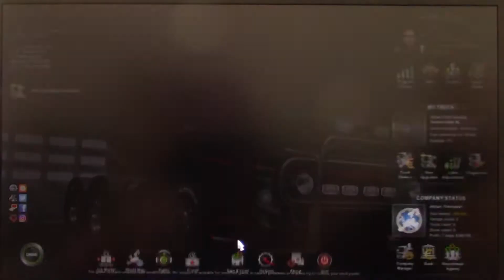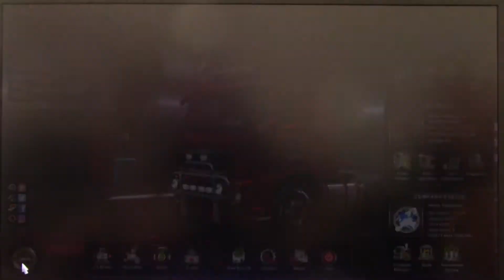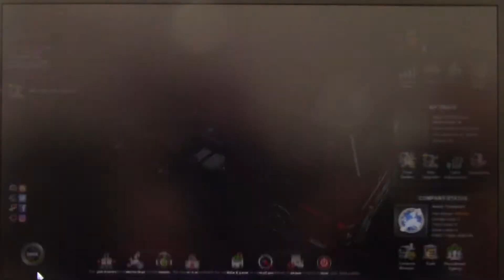MongoTV_1600 - Del 130 - ETS2 - Hvordan Man Starter i Euro Truck Simulator 2 - Anton Transport